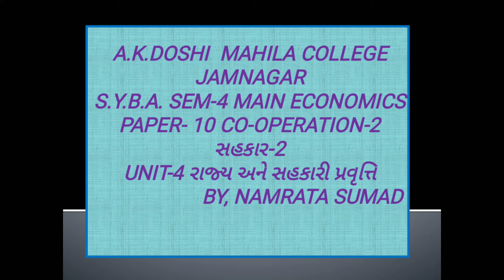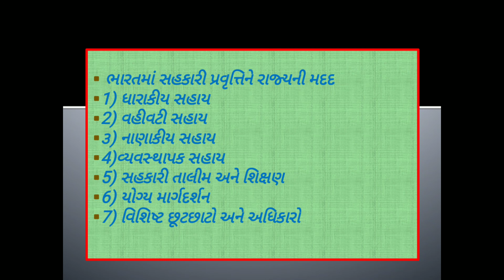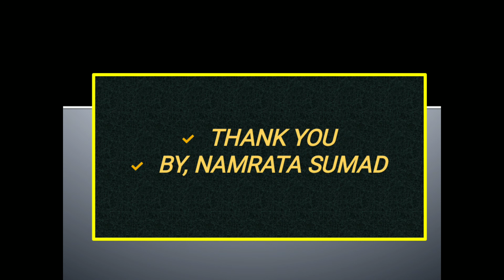B.A.Sem-4 Main Economics paper-10 Unit-4 Lecutre-38 By Namrata Sumad